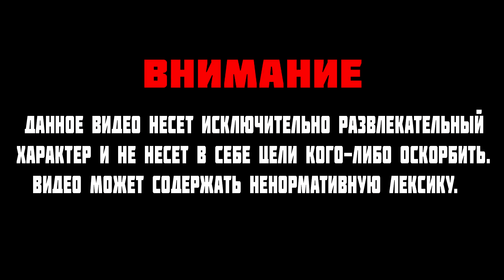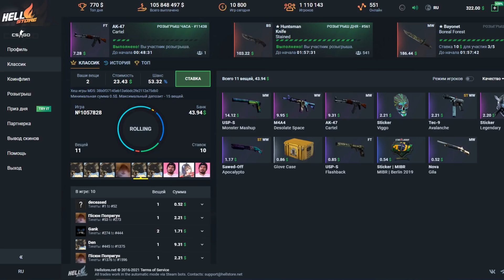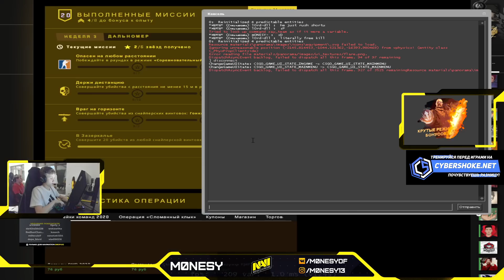M0NESY С DEVICE ЖЕСТКО НАКАЗЫВАЮТ XANTARES НА FPL | M0NESY И DEVICE ТАЩАТ НА FPL